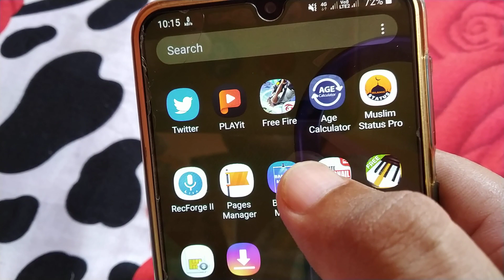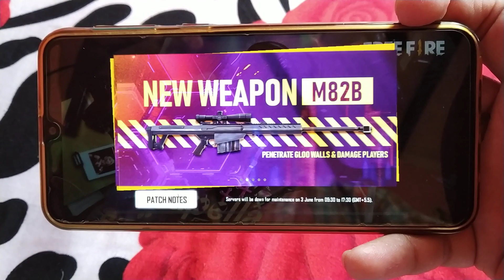Free fire servers will be down for maintenance on 3 june from 09:30 to 17:30 (GMT+5.5)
Mobile Tech